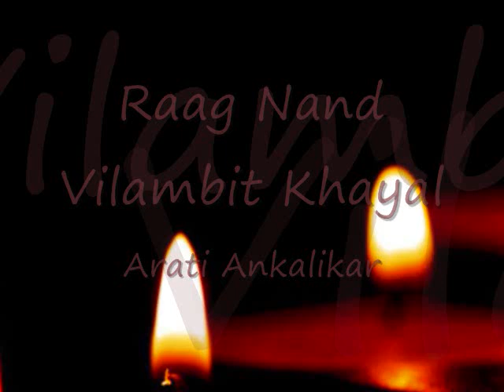Raag Nand ~Vilambit Khayal -by Arati Ankalikar